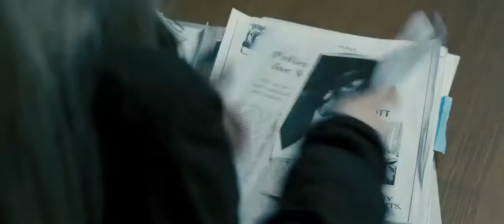Игра на выживание (2012) Gone. Русский трейлер.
Джилл уверена, что сестру похитил маньяк, но полиция ей не верит. Детективный триллер с Амандой Сайфред
Описание: Джилл однажды приходит домой и не находит сестру. Джилл уверена, что серийный убийца, который похищал её пару лет назад, вернулся, чтобы довести начатое до логического завершения. А начнет он с её сестры. Полиция не воспринимает её всерьез, говоря, что девушка объявится, когда нагуляется. Единственный выход – вступить в схватку с маньяком и разобраться с этим раз и навсегда.
Название: Игра на выживание
Оригинальное название: Gone
Страна: США
Год: 2012
Рейтинг: 6 из 10
Режиссер: Эйтор Далия
Жанр: триллер, драма, детектив
В главных ролях: Аманда Сайфред, Дэниел Сунджата, Дженнифер Карпентер, Себастиан Стэн, Уэс Бентли, Ник Сирси, Сократис Отто, Эмили Уикершем, Джоэль Мур, Кэтрин Менниг